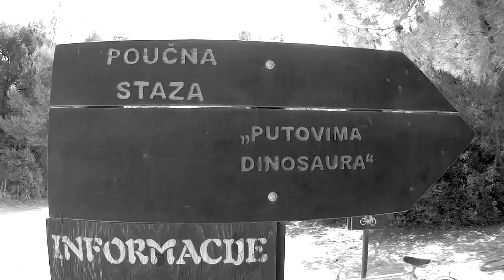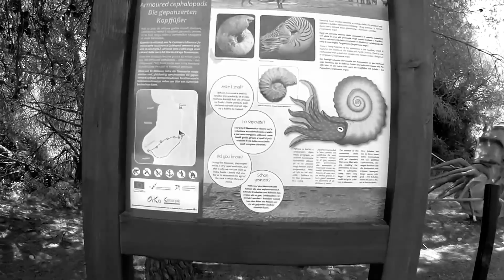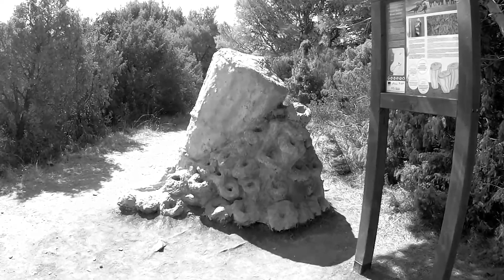Putovima Dinosaura, Rt Kamenjak - Paths of the dinosaurs, Cape Kamenjak (bnw)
Volim crno-bijelo, pa radim i crno-bijele verzije svojih videozapisa.
"Kada su slike crno-bijele, one se čine bezvremenskim." Paul Marciano
"Život je u boji, ali crno-bijelo je realnije" Samuel Fuller
I love black and white, so I also make black and white versions of my videos.
"When images are in black and white, they seem timeless." Paul Marciano
"Life is in color, but black & white is more realistic" Samuel Fuller

Dio staze sa skulpturama / Part of the path with sculptures

Putovima dinosaura je edukativno-rekreacijska staza na Rtu Kamenjak. Nalazi se na desnoj strani Rta Kamenjak na Rtu Grakalovac, duga od oko 1,5 kilometara.
Duž staze su postavljene skulpture u prirodnoj veličini: amonit - izumrli oklopljeni glavonožac, rudist - izumrli školjkaš u obliku roga, dva manja i jedan veliki teropod te jedan suropod, rad Zlatka Španića. Na raspolaganju su brojne edukativne ploče s podacima o nekadašnjim stanovnicima Kamenjaka iz razdoblja Krede. Staza završava na samoj morskoj obali, rtu Grakalovac gdje se na pločastim stijenama nalazi 12 kamenih otisaka stopala dinosaura.
Paths of the dinosaurs is educational and recreational trail on Cape Kamenjak. It is situated on the right side of Cape Kamenjak on Cape Grakalovac, about 1.5 kilometers long.
Along the trail are placed sculptures in natural size: ammonite - extinct armored cephalopod, rudist - extinct horn shaped bivalve, two smaller and one large theropods and one suropod, the work of Zlatko Sanic. There are many educational boards available with data on the former residents of Kamenjak from the Cretaceous period. The trail ends on the seashore, Cape Grakalovac, where on the paved rocks are 12 stone footprints of dinosaur footprints.